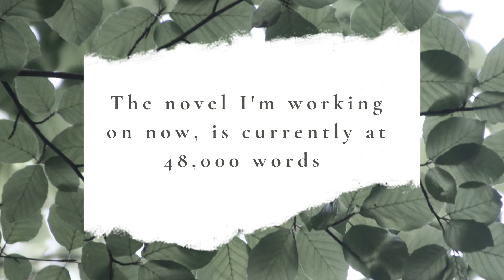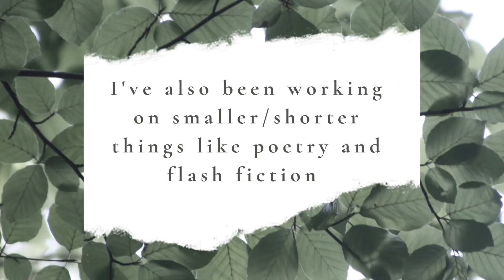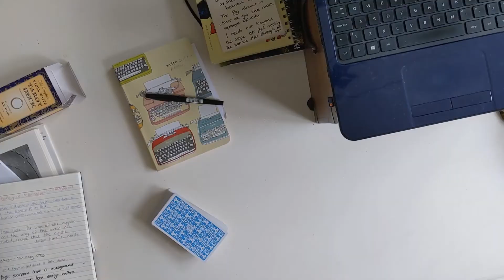Behind the scenes of writing- including tarot!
My writing behind the scenes. A brief look at how I'm set up for writing at home. How I use tarot to help me write. Tarot reading.